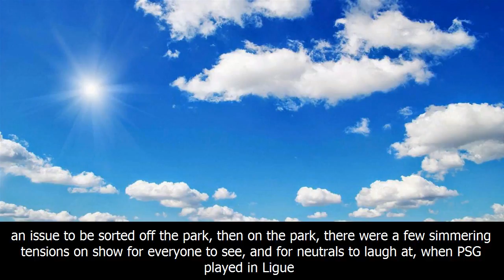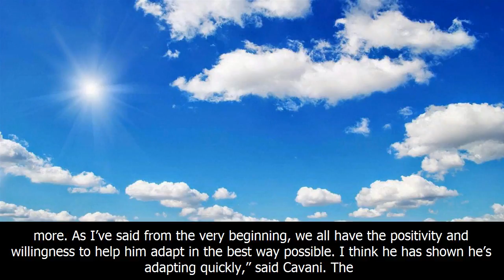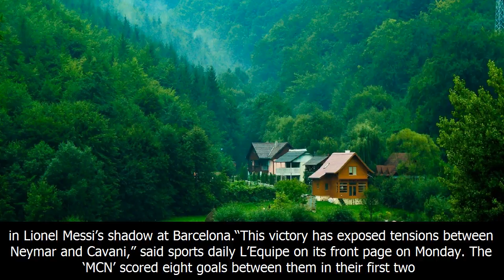Neymar, cavani, alves: paris saint-germain, psg